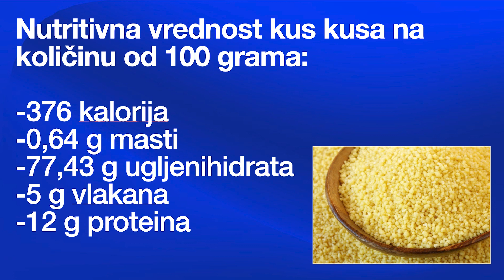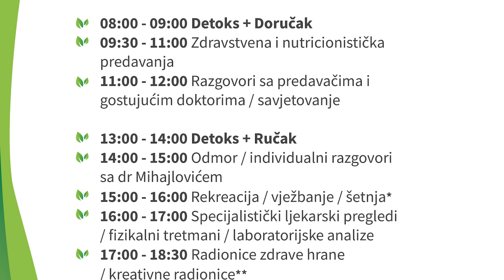SJAJNA BILJKA PREPUNA CINKA I SELENA POBOLJŠAVA RAD SRCA, PANKREASA I PROBAVE! Dr Mihajlović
🍀 CENTAR ZA BIOMEDICINU

🚚 Dostavu proizvoda vršimo u BiH, Srbiji, Hrvatskoj i u cijeloj Evropi.

👨‍⚕️ Pregled, konsultacije i kupovinu proizvoda možete obaviti u Centru za biomedicinu na adresi: Bulevar cara Dušana br.4 u Banjaluci.